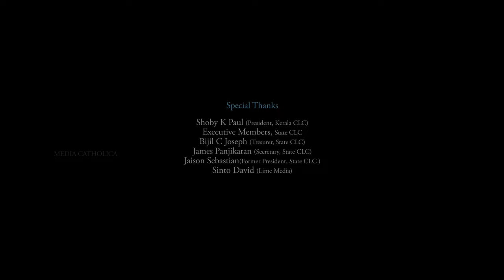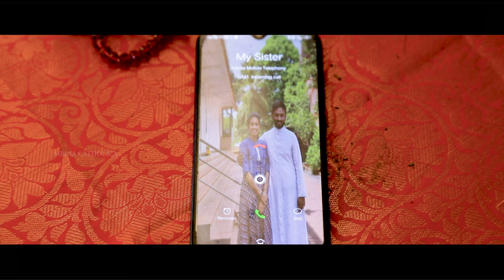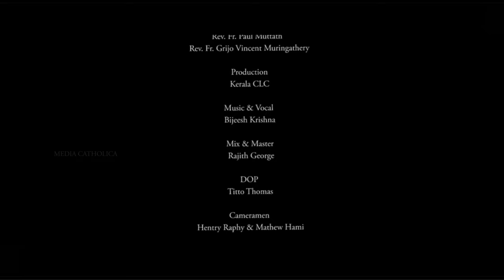🤍💙 മരിയമക്കളുടെ ശബ്ദവും സൈന്യാധിപയുടെ സേനയും 🤍💙 Kerala CLC Anthem | media catholica | 2023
Director
Sinto Kundukulam

Special Appearance
Rev. Fr. Paul Muttath
Rev. Fr. Grijo Vincent Muringathery

Production
Kerala CLC

Media Partner
Media Catholica

Music & Vocal
Bijeesh Krishna

Mix & Master
 Rajith George

DOP
Titto Thomas

Cameramen
Hentry Raphy & Mathew Hami

Associate Director
 P D Mathews

Editing & Di
 Bro. Emmanuel Thazhekkaden

First cut
Jaivin Vincent & Prince

Video Mixing
 MC Studio, Thrissur

Graphics
ESU Parappur

Studio
Sangeeth Sound of Music Thrissur

Production Controller
Joseph Kundukulam

Programme Coordinator
 Glorin Joy

Assistant Pogramme Coordinator
 Diljo Tharakan

Dubbing
 Fr Paul Muttath
Fr Grijo Vincent Muringathery
 Jeena Philo

Art
Vibin Vijay
Binoj Johny
Alwin Thomas
Ajo Johny
Vineesh Vijayan

Thanks
Jerin jose
Meetu Manoj
Jibin jose
Naibin antony
Fezin mathew
Ajith varghese
Todsen Tony
Domson Simon
Delvin C C

Venue
 St. Thomas Church, Chowannur
St.John Nepumsian Forane Church, Parappur
St Mary's GHS, Chowannur

Rev. Dr. Daijo Poruthur, Director (Media Catholica)

മീഡിയ കത്തോലിക്ക യൂട്യൂബ് ചാനൽ സബ്സ്ക്രൈബ് ചെയ്യുക